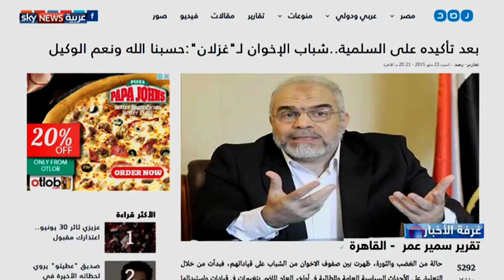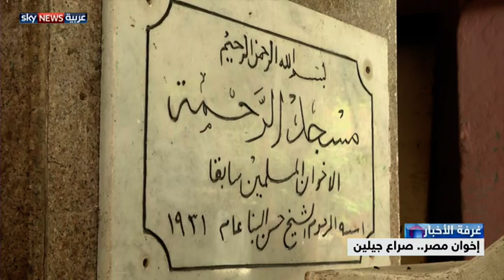إخوان مصر.. صراع جيلين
يبدو أن الصف الثاني من الإخوان في مصر لم يكتف بالدماء التي تسيل ويريد المزيد، أولى خطواته الاصطدام بالجيل القديم وتحميله مسؤولية الانتكاسة التي تعيشها الجماعة، خلاف تجاوز الغرف المغلقة والسجون فخرج إلى منابر الإعلام وتعدى الانتقاد إلى التخوين.